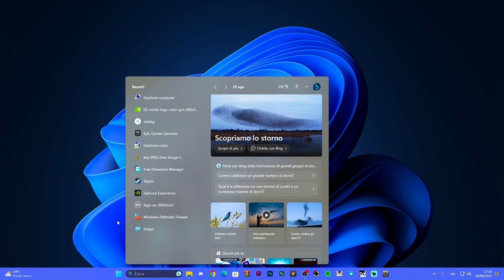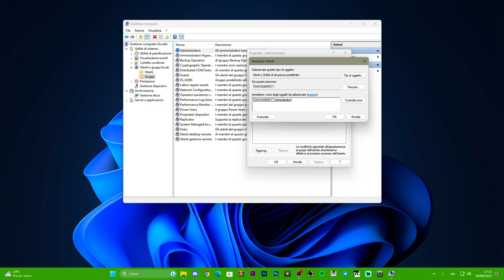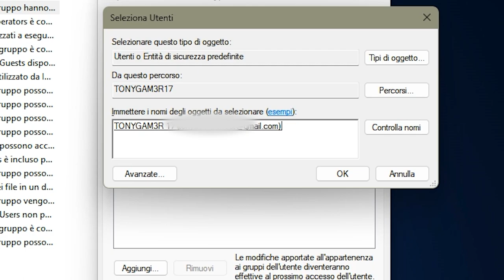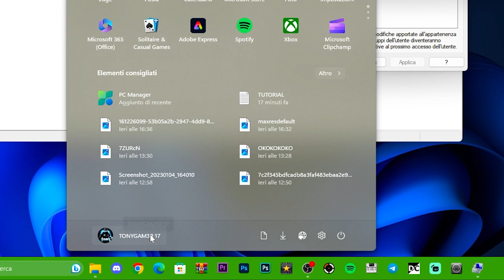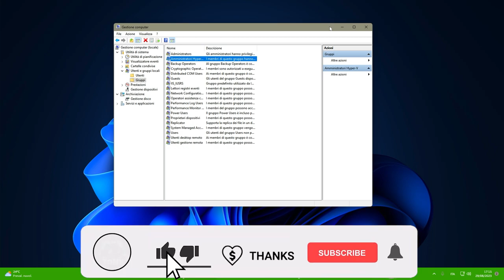COME DIVENTARE AMMINISTRATORI SU PC |GUIDA SU WINDOWS|Accesso completo al PC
MIO REFCODE:563685ph1

PC:
MOBO: B450 GAMING PLUS
CPU: R5 3600
GPU: 1660 SUPER
RAM: 16 GB
CASE: 4000D AIRFLOW CASE CORSAIR

VIDEO TUTORIAL
               GAMES---TECH---MICROSOFT